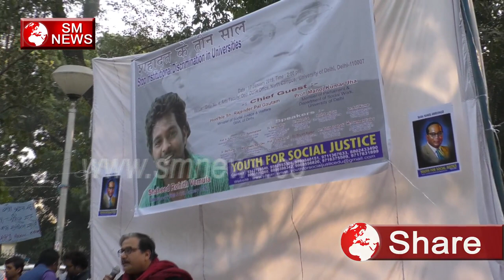SC, ST, OBC आज इस दर्द को लेके जीता है - SM NEWS